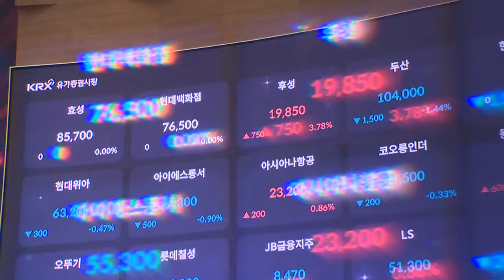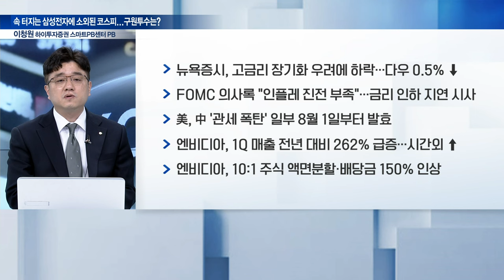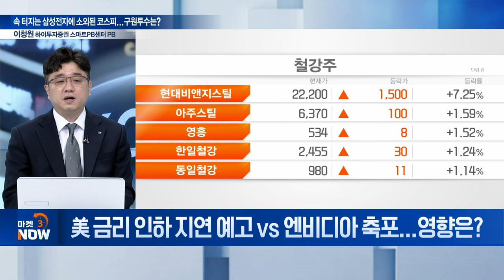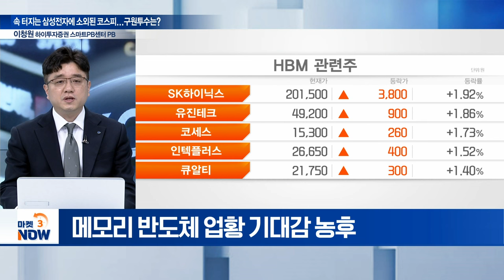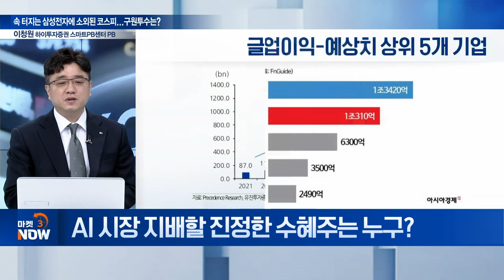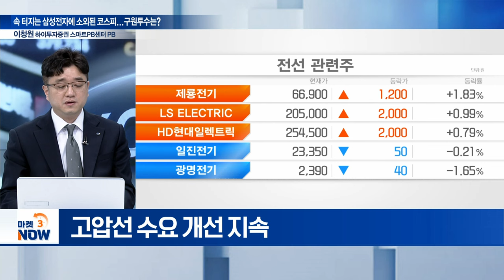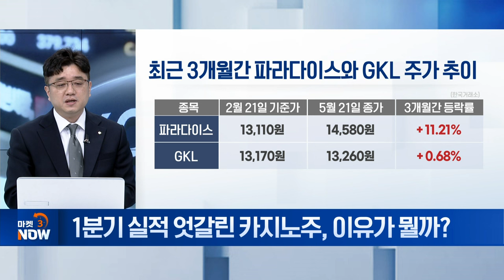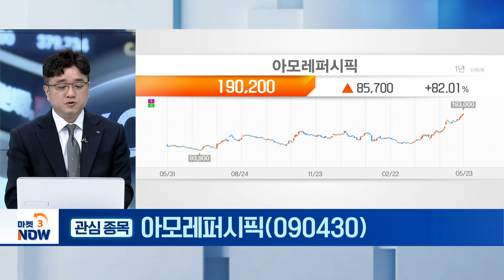SK하이닉스 ‘날고’ vs 삼성전자 ‘주춤’... 코스피, 대만에도 밀렸다?! [마켓 이슈] | Market Now (20240523)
Q. 美 금리 인하 지연 예고 vs 엔비디아 축포... 영향은?
Q. SK하이닉스, 사상 첫 20만원 돌파... 더 갈까?
Q. AI 시장 지배할 진정한 수혜주는 누구?
Q. 엔비디아와 함께 축포 쏘아올린 톱픽주는?
Q. 1분기 실적 엇갈린 카지노주, 이유가 뭘까?
Q. 하반기, 실적·주가 기대감 모두 살아있는 종목은?